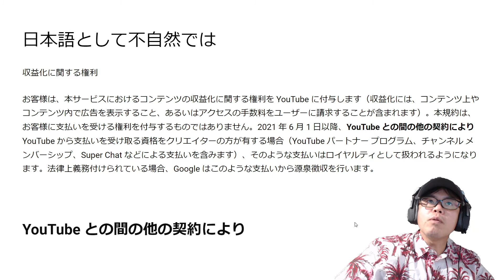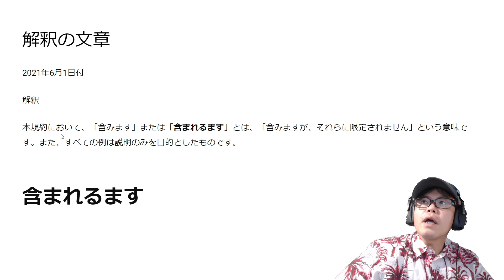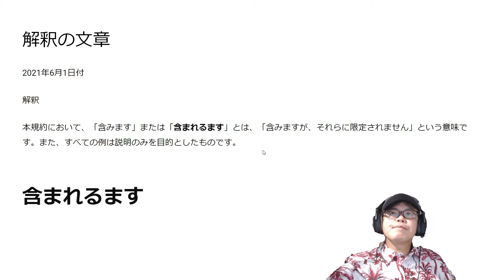YouTubeの利用規約更新「含まれるます」←なにこれ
YouTubeの利用規約には常に誤字脱字があります。
様々な変更が実施された2021年6月1日の更新でも修正されなかった「含まれるます」を中心に紹介します。